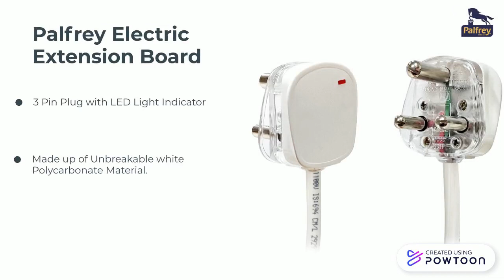Palfrey Extension Board